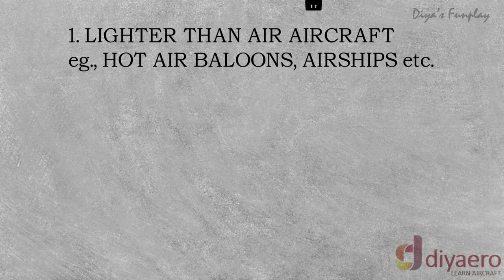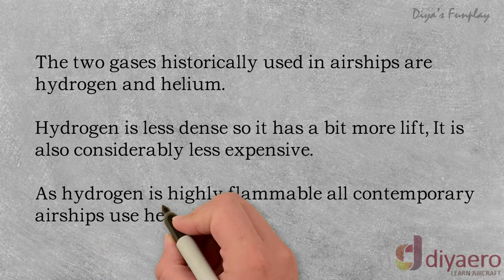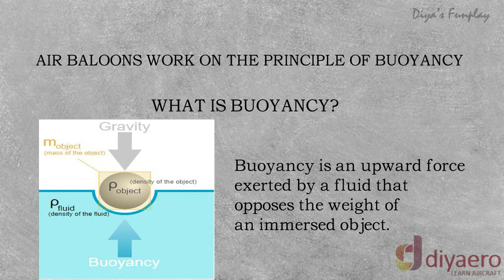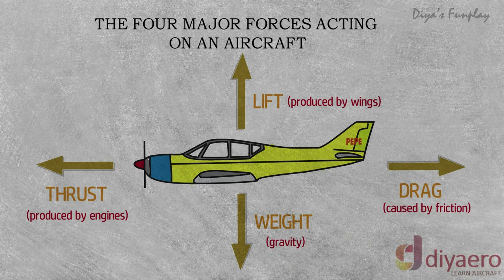Basic classification of an aircraft | Episode 2 - aerospace series for children | Airplane facts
Hi Friends,
Welcome to our  "AEROSPACE SERIES".
This is the second episode of our series. In today's  episode we will be learning the basic classification of an aircraft.
1. Lighter than air aircraft
2. Heavier than air aircraft
In this episode you will learn what are lighter and heavier than air aircraft and how do they fly.

Hope you will enjoy and learn.

All the best for your ambitions in Aerospace and Aviation!

By Bain News Service - This image is available from the United States Library of Congress's Prints and Photographs divisionunder the digital ID ggbain.39238.This tag does not indicate the copyright status of the attached work. A normal copyright tag is still required. See Commons:Licensing for more information., Public Domain,

By USN - U.S. Naval Historical Center photo # NH 73285 [1], Public Domain,